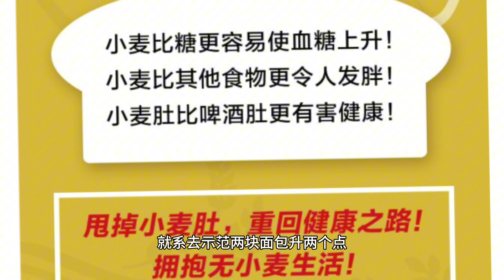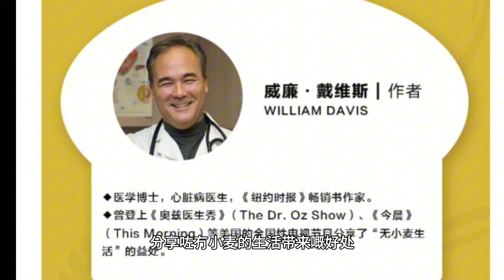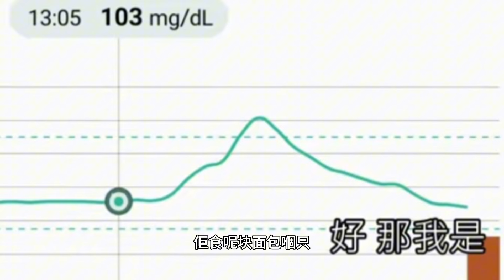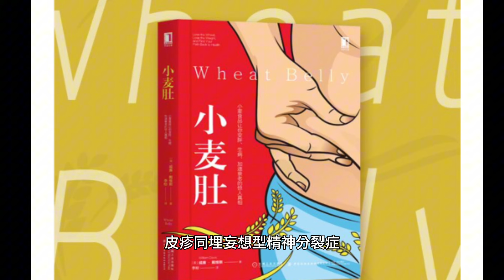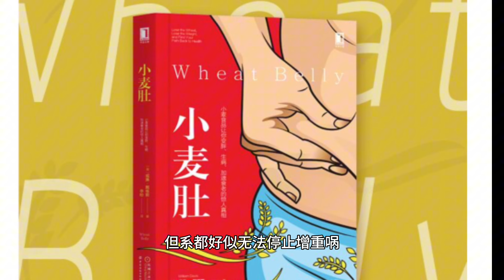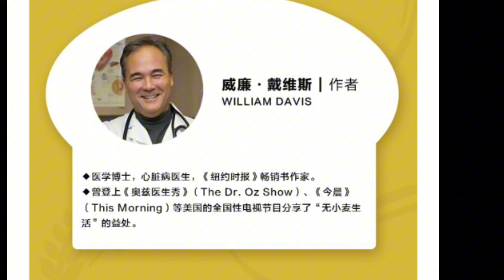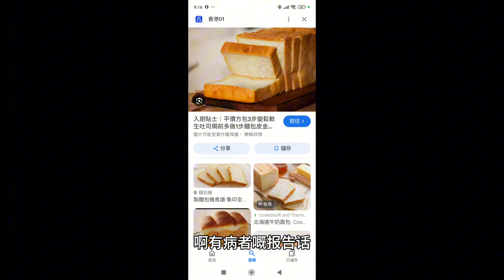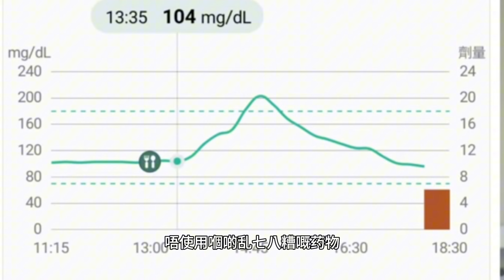減肥最￼有效方法/戒掉麵包與小麥/幾個月可瘦20到50磅/還能治愈百病